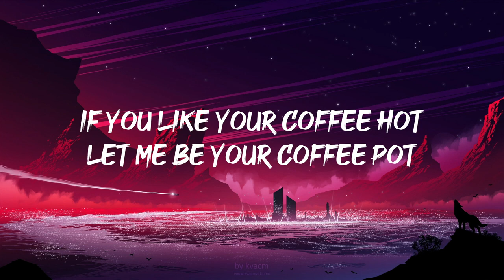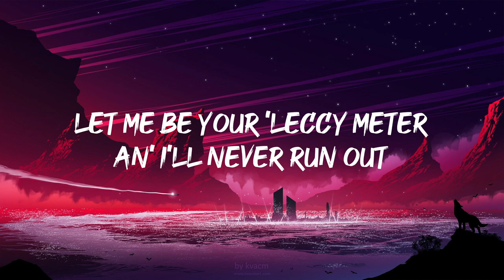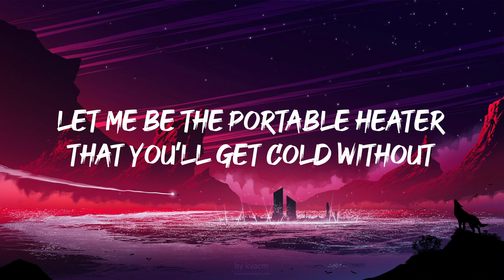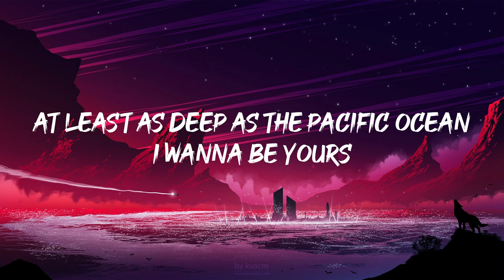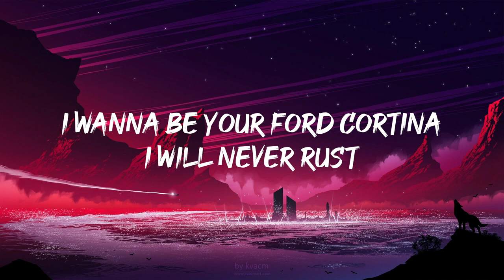Arctic Monkeys - I Wanna Be Yours (Lyrics)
"[Verse 1]

[Verse 2]
Fluorescent Adolescent
Arctic Monkeys
“Slut!” (Taylor’s Version) [From The Vault]
Taylor Swift
Do I Wanna Know?
Arctic Monkeys
[Pre-Chorus]